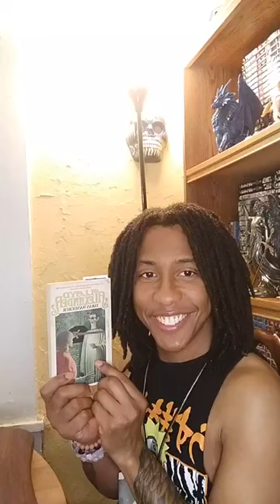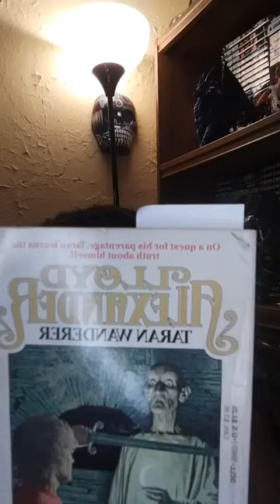Taran Wanderer by Lloyd Alexander Chapter 11 *Storytime with Chris*